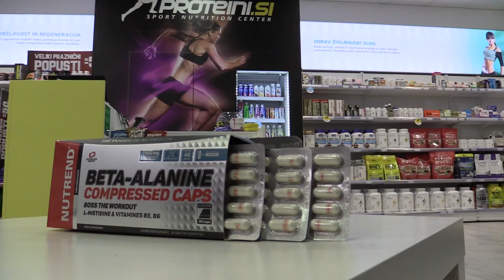Zdravnik svetuje: Beta alanine, 2. del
Dr. Mitja Mächtig ti zaupa še drugi del študij o beta alaninu. Zelo zanimivo, preveri!